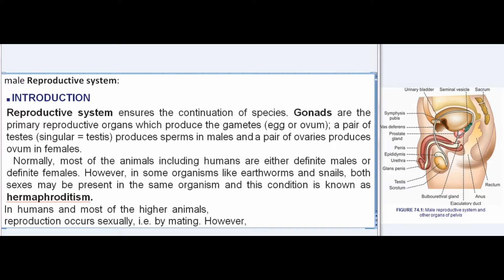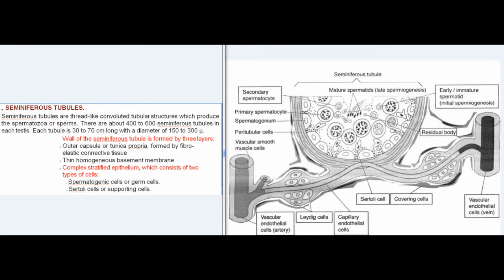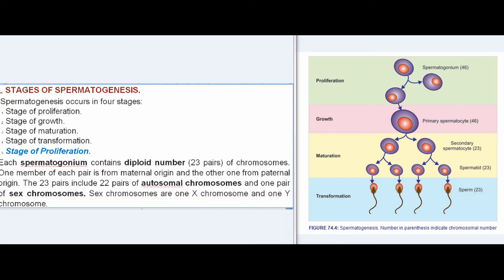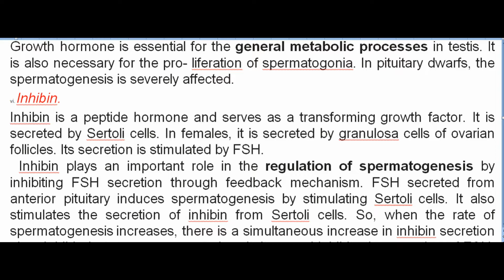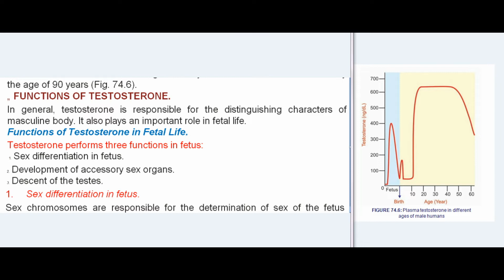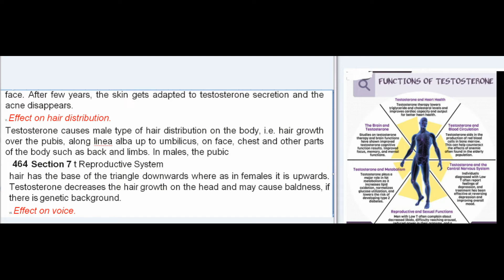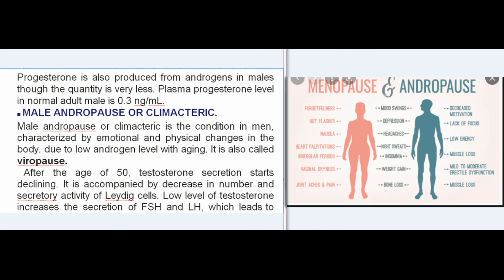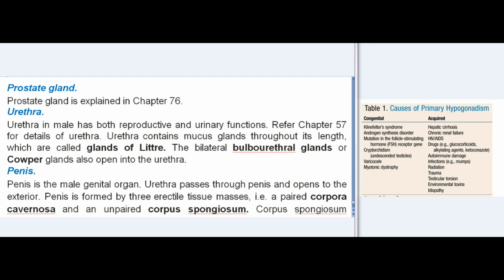Essentials Of Medical Physiology :REPRODUCTIVE SYSTEM.:male Reproductive system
male Reproductive system:
 INTRODUCTION.
Reproductive system ensures the continuation of species. Gonads are the primary reproductive organs which produce the gametes (egg or ovum); a pair of testes (singular = testis) produces sperms in males and a pair of ovaries produces ovum in females.
Normally, most of the animals including humans are either definite males or definite females. However, in some organisms like earthworms and snails, both sexes may be present in the same organism and this condition is known as hermaphroditism.
In humans and most of the higher animals,
reproduction occurs sexually, i.e. by mating. However,
there are some species like insects which can produce offsprings without mating.
Reproductive organs include:
1. Primary sex organs.
2. Accessory sex organs.
Primary Sex Organs.
Testes are the primary sex organs or gonads in males.
Accessory Sex Organ.
Accessory sex organs in males are:
1. Seminal vesicles.
2. Prostate gland.
3. Urethra.
4. Penis.
External and Internal Genitalia.
Reproductive organs are generally classified into two groups, namely external genitalia (genital organs) and internal genitalia. External genital organs in males are scrotum, penis and urethra. Remaining sex organs constitute the internal genitalia.
 FUNCTIONAL ANATOMY OF TESTES.
Testes are the primary sex organs or gonads in males. There are two testes in almost all the species. In human beings, both the testes are ovoid or walnut-shaped bodies that are located and suspended in a sac-like structure called scrotum.
Each testis weighs about 15 to 19 g and measures about 5 × 3 cm. Testis is made up of about 900 coiled tubules known as seminiferous tubules, which produce sperms. Seminiferous tubules continue as the vas efferens, which form the epididymis. It is continued as vas deferens.
Vas deferens is also called ductus deferens, spermatic deferens or sperm duct. From epididymis in scrotum, the vas deferens extends on its one side upwards into abdominal cavity via inguinal canal. Terminal portion of vas deferens is called ampulla (Fig. 74.1). Ampulla of vas deferens joins ducts of seminal vesicle of same side, to form ejaculatory duct.
Thus, there are two ejaculatory ducts each of which receives sperm from vas deferens and secretions of seminal vesicle on its own side. Both the ejaculatory ducts empty into a single urethra. Actually, ejaculatory ducts open into prostatic part of urethra.

„ COVERINGS OF TESTIS.
Each testis is enclosed by three coverings.
1. Tunica Vasculosa.
Tunica vasculosa is the innermost covering. It is made up of connective tissue and it is rich in blood vessels
2. Tunica Albuginea.
Tunica albuginea is the middle covering. It is a dense
fibrous capsule
3. Tunica Vaginalis.
Tunica vaginalis is the outermost closed cleft like covering, formed by mesothelial cells. It is formed by visceral and parietal layers, which glide on one another and allow free movement of testes. Visceral layer of tunica vaginalis adheres to tunica albuginea and the parietal layer lines the inner surface of the scrotum.
Anterior and lateral surfaces of testis are covered by all the three layers. Posterior surface is covered by tunica albuginea only.
„ PARENCHYMA OF TESTIS.
Lobules of Testis.
Tunica albuginea on the